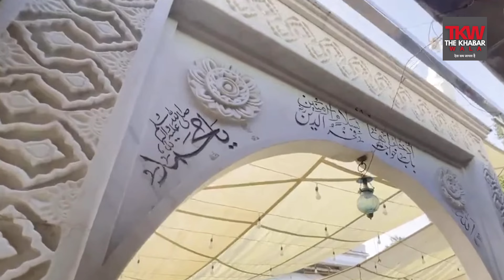Ajmer Sharif Dargah News : अजमेर शरीफ दरगाह विवाद गरमाया, शिव मंदिर या दरगाह ?।क्या है इतिहास ।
किसी भी खबर  व सुझावों के लिए- 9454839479

भारत का सर्वश्रेष्ठ हिंदी न्‍यूज चैनल है । द खबर वाला न्यूज चैनल राजनीति, मनोरंजन, बॉलीवुड, व्यापार और खेल में नवीनतम समाचारों को शामिल करता है। द खबर वाला की लाइव खबरें एवं ब्रेकिंग न्यूज के लिए बने रहें